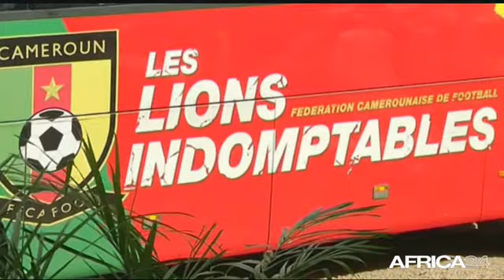AFRICA NEWS ROOM • Cameroun, Sport : Les Lions de moins en moins indomptables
Les Lions de moins en moins indomptables, avec Lise Laure ETIA Journaliste CAMEROUN